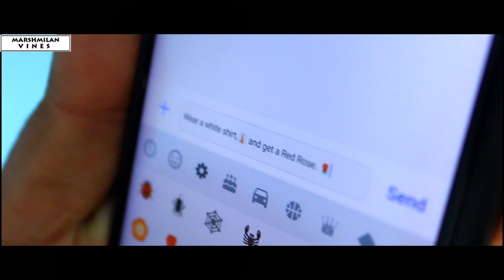Telephone Gelati | Happy Love Day❤️ | Valentine's | Kannada Comedy | marshmilanvines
Happy Valentine's day yellargu!
Nivu hinta kitapati social media daag maadidra!
share hodiri!!

Music used in the video:
yaarivanu (Premaloka)